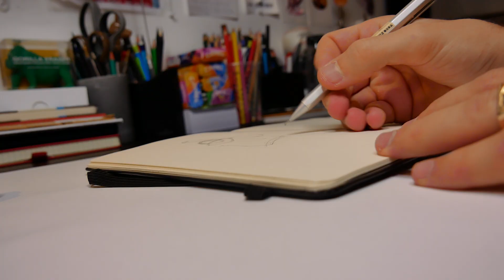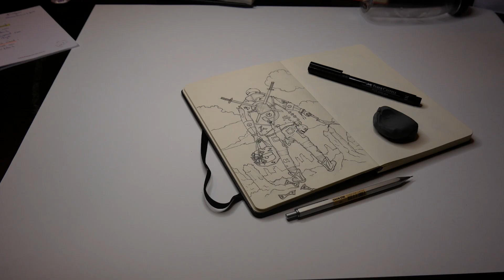DESSIN SAMURAÏ FUTURISTE (2.0) ⎮ TIMELAPSE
Concept et design d'un Samuraï 2.0 bon visionnage dites moi ce que vous en pensez 🤓

⦿Timelaps :
- Sketching 0:16
- Contouring 1:12
- Coloring 1:48
- Shadows 3:42

Track: Ikson - Okay 0:00 to 3:17
Track: Ikson - Soda 3:15 to 5:10